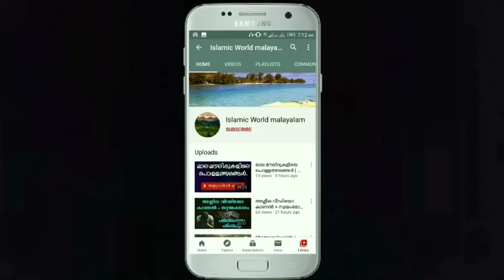നേരുള്ള വ്യക്തി | മുഹമ്മദ് കൊമ്പൻ മൗലവി |Muhammed komban moulavi | latest malayalam speech 2020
🎁 നേരുള്ള വ്യക്തി
🎙️ മുഹമ്മദ് കൊമ്പൻ മൗലവി